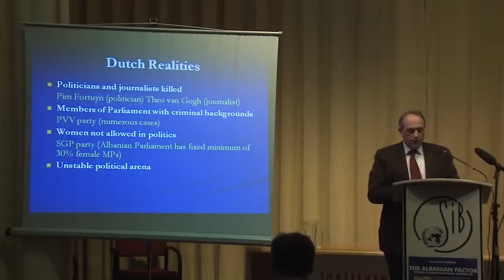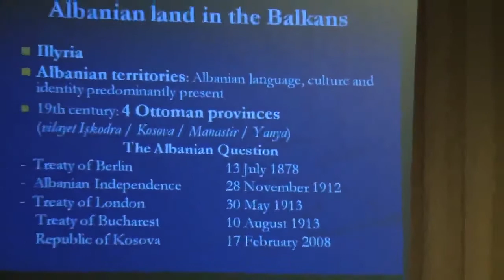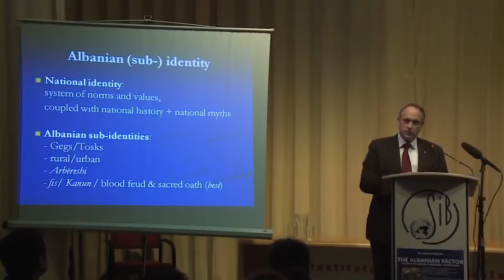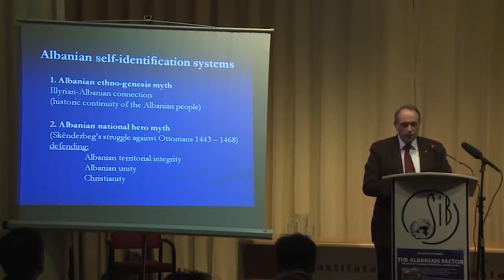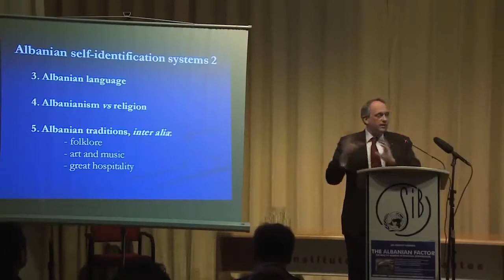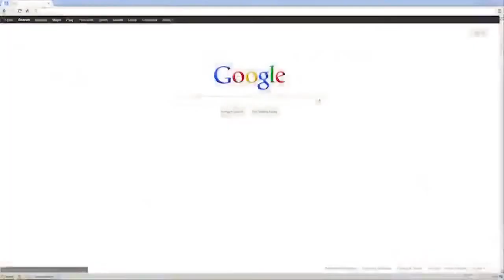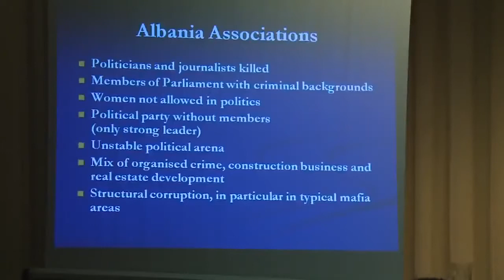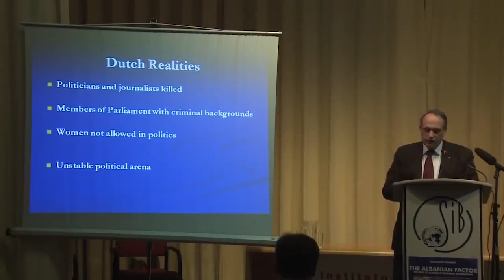Who are the Albanians Hans van den Berg 07 12 2017, Utrecht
ALB FACT Project Director, Mr Hans van den Berg delivers a brief thematic introduction to Ambassador Gazmend Barbullushis lecture on Albanias role in regional cooperation,.

Who are the Albanians? - Mr Hans van den Berg ALB FACT Project Director, Mr Hans van den Berg delivers a brief thematic introduction to Ambassador Gazmend Barbullushis lecture on Albanias.

This is a short documentary about Hunza valley and suburb tribes (Kalash, Pamiri, Burusho) that are the descendants of Alexander the greats army, the ancient Macedonian people from Illyria,.